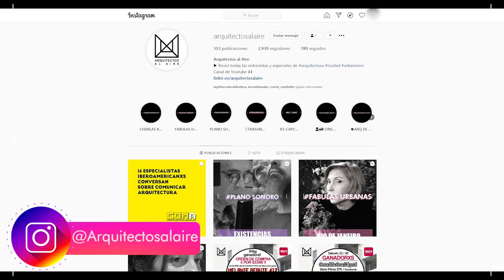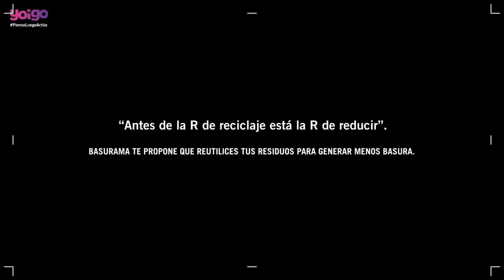ARQUITECTURA DE ACTOR - Arq. Lisandro Gonzalez - Basurama Asociación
En ésta entrega hablamos sobre Basurama Asociación, un espacio pluridisciplinar que integra en los procesos personajes diferentes y diversos del entramado social con un enfoque común. El colectivo tiene múltiples intervenciones y busca estudiar la basura en todos sus formatos: investigación, creación y producción cultural y medioambiental.
Te invitamos a seguirlxs en sus redes y su página web oficial
Agradecimientos:
Regional 1 Colegio de Arquitectos de Córdoba
FAUD - UNC
Corralón San Miguel S.R.L
KSA de la construcción en seco
Bauhaus Pinturerías
Jardineros sin Fronteras